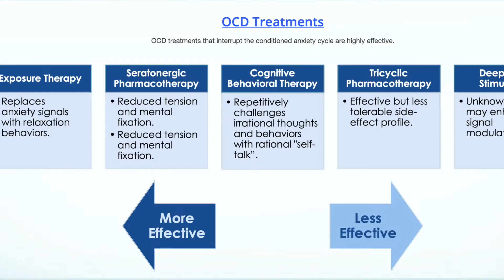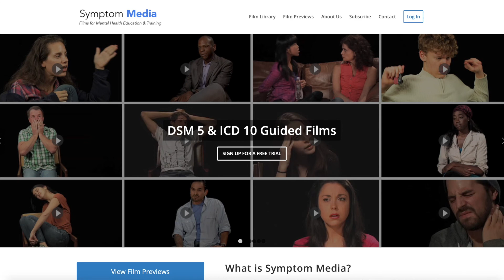Obsessive Compulsive Disorder Continuing Medical Education Course Film